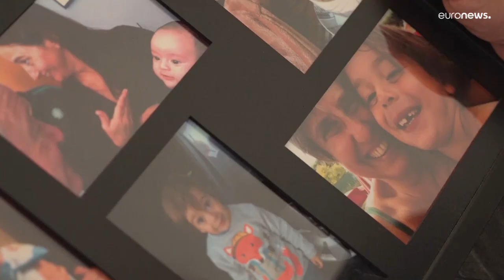LGBTQ and women's rights advocates worried after Meloni's win in Italy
Meloni's Brothers of Italy party states that is is against marriage equality, gay parents adopting children, and surrogate pregnancies.